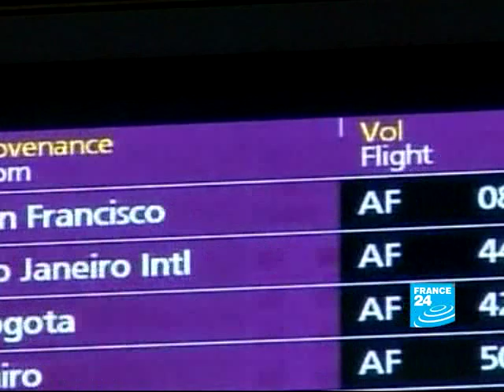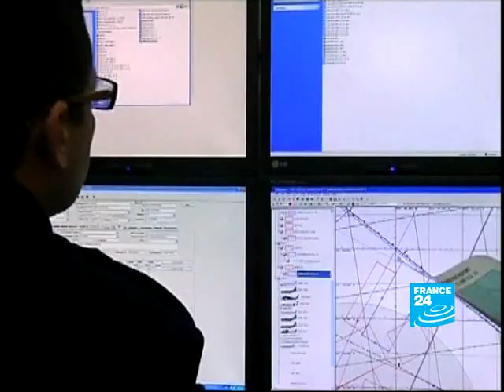AF447 flight: 6 months since the worst crash in the ...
PARIS-RIO FLIGHT: The BEA is releasing a report, recommending that flights be tracked by satellite, meaning that they can be traced even in areas without radar.